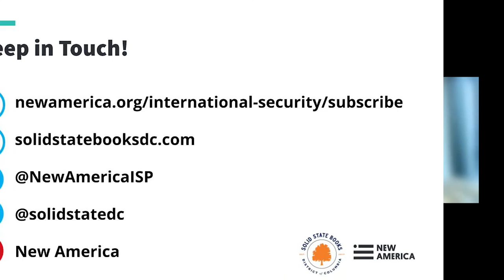Anne-Marie Slaughter, RENEWAL - From Crisis to Transformation in Our Lives, Work, and Politics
Like much of the world, America is deeply divided over identity, equality, and history. Renewal: From Crisis to Transformation in Our Lives, Work, and Politics is Anne-Marie Slaughter’s candid and deeply personal account of how her own odyssey opened the door to an important new understanding of how we as individuals, organizations, and nations can move backward and forward at the same time, facing the past and embracing a new future.

Weaving together personal stories and reflections with insights from the latest research in the social sciences, Slaughter recounts a difficult time of self‐examination and growth in the wake of a crisis that changed the way she lives, leads, and learns. She connects her experience to our national crisis of identity and values as the country looks into a four-hundred-year-old mirror and tries to confront and accept its full reflection. The promise of the Declaration of Independence has been hollow for so many for so long. That reckoning is the necessary first step toward renewal. The lessons here are not just for America. Slaughter shows how renewal is possible for anyone who is willing to see themselves with new eyes and embrace radical honesty, risk, resilience, interdependence, grace, and vision.

Part personal journey, part manifesto, Renewal offers hope tempered by honesty and is essential reading for citizens, leaders, and the change makers of tomorrow.

Speakers:

Dr. Anne-Marie Slaughter, @SlaughterAM
Author, Renewal: From Crisis to Transformation in Our Lives, Work, and Politics

Kiese Laymon, @KieseLaymon (moderator)
Author, Long Division, How to Slowly Kill Yourself and Others in America, & Heavy: An American Memoir